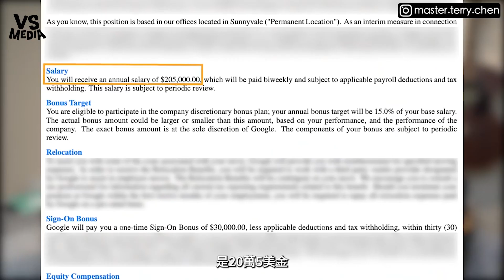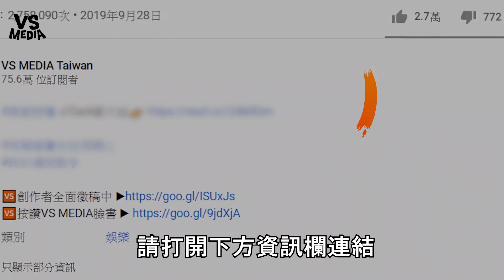為何婉拒來自Google的offer 資深工程師多面向的職涯評估｜VS MEDIAｘ@hackbearterry